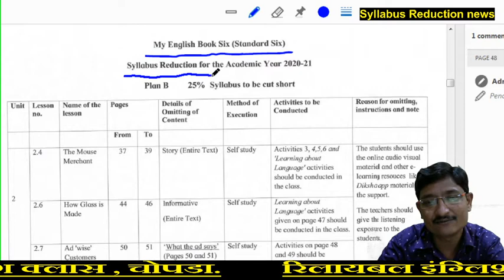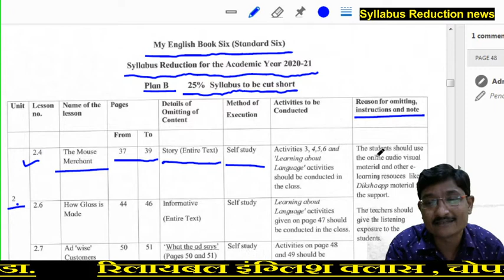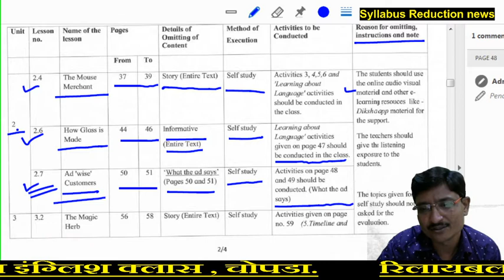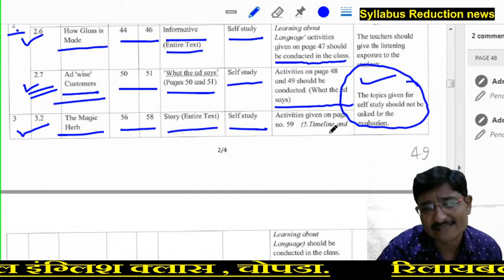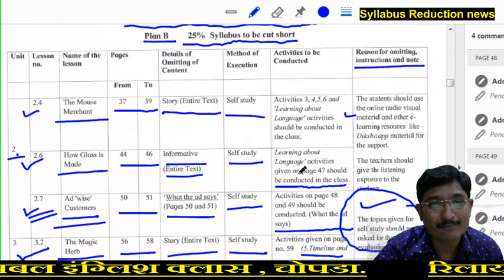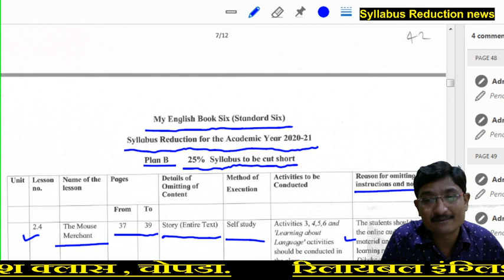6th English reduced syllabus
इयत्ता सहावी इंग्रजीचा कमी झालेला 25% सिलॅबस